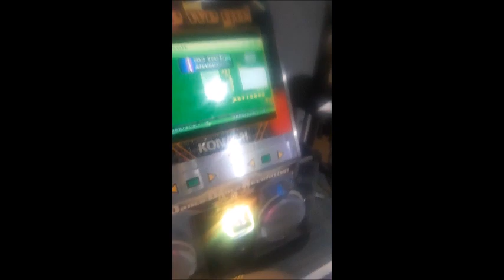DDR Extreme: So Deep (Perfect Sphere Remix) ESP (9) FC No Bar!